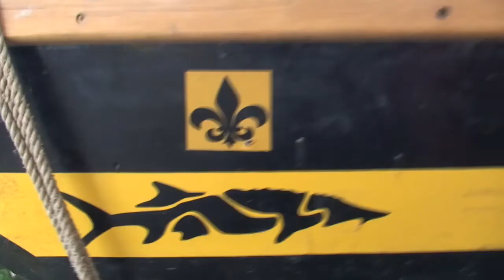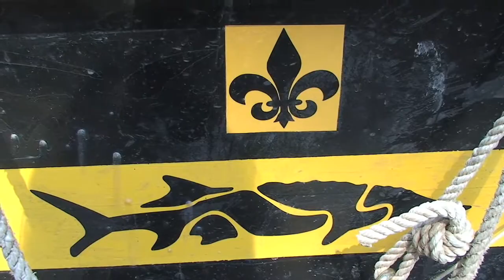Old Man River - Bye ANNIE.mov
Saying goodbye to ANNIE